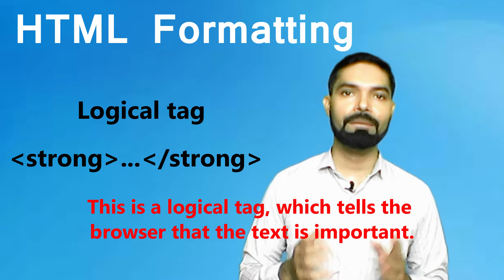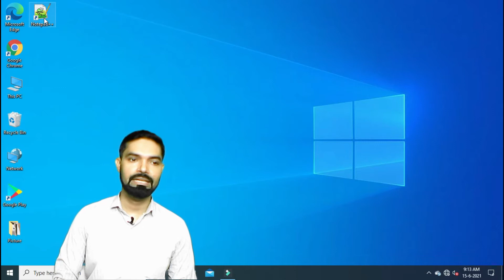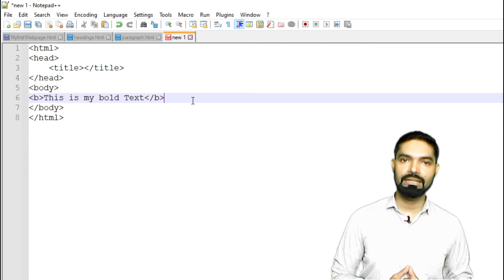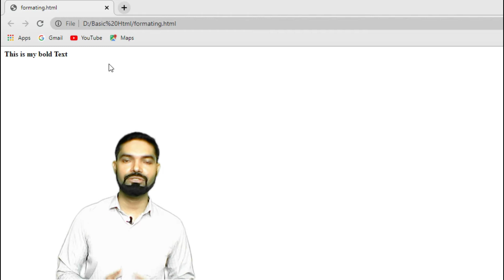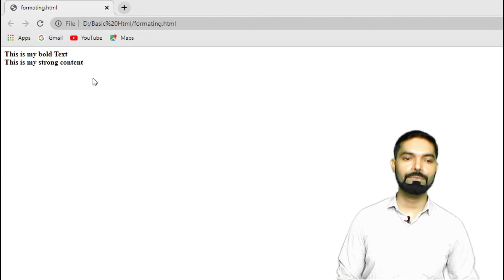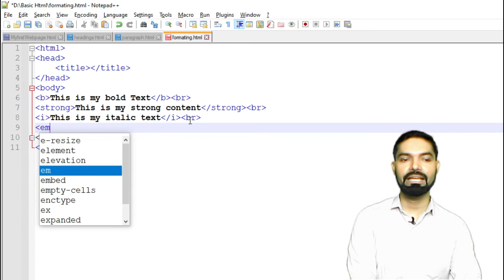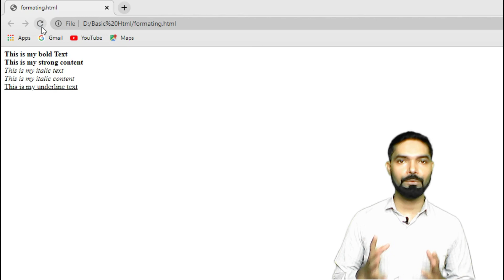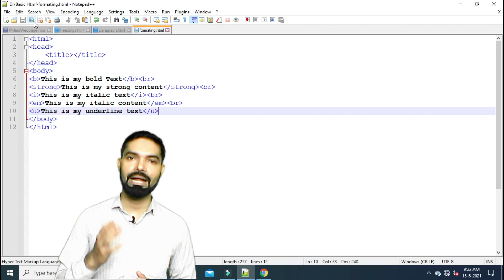HTML Formatting Tags | HTML Text Formatting Tags | Part1 | Hindi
In this video you will learn about html Text formatting tags like b, i, u, strong, em etc... And in this video i am explain Html Formatting Types in details.